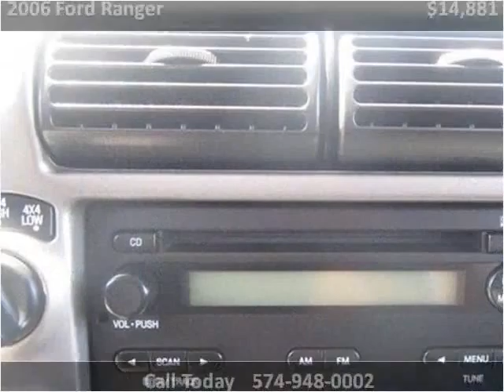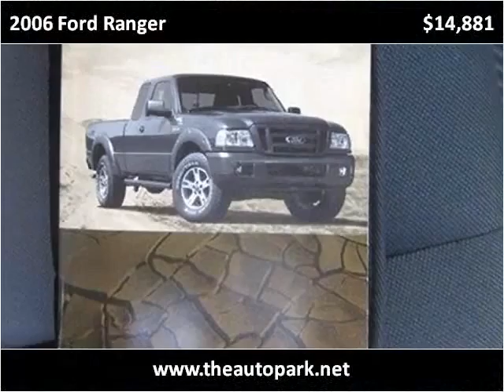2006 Ford Ranger Used Cars Plymouth IN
This 2006 Ford Ranger is available from The Auto Park Plymouth.